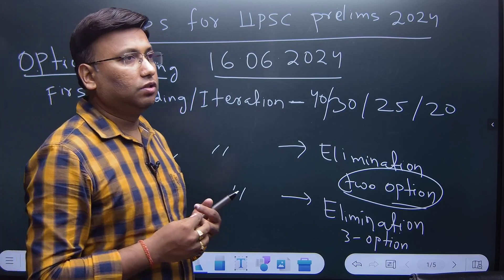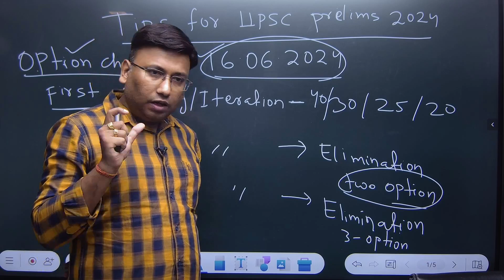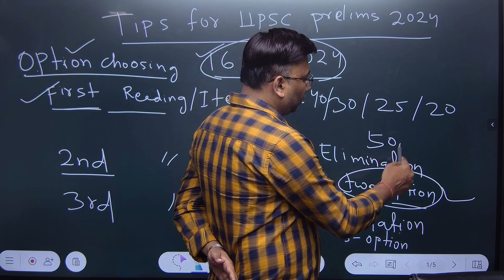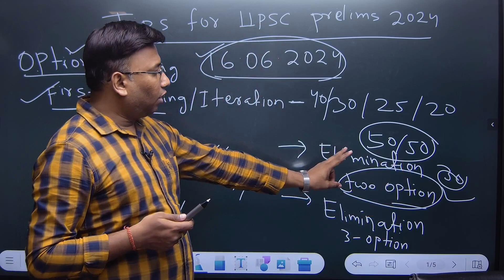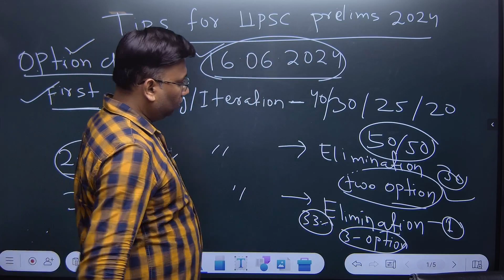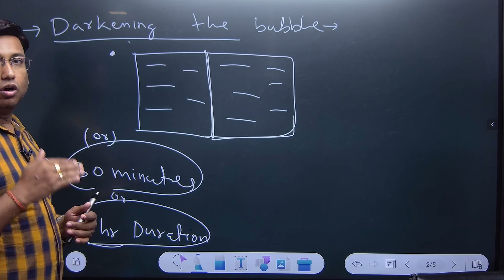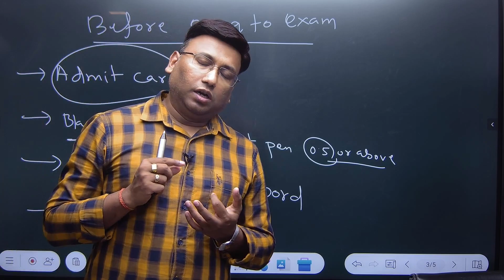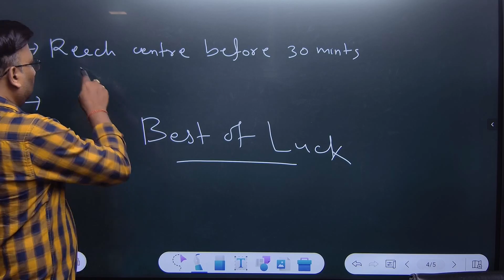TIPS FOR UPSC PRELIMS 2024| OAS HUB |LALIT SIR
ADMISSION OPEN FOR NEW  PRELIMS TO PERSONALITY TEST(P2P)FOUNDATION BATCH: OASHUB is a one stop solution for OPSC/UPSC Aspirants. We believe in quality content and concept clarity.
OAS HUB offers (both online and offline) Classes .
Complete GS solution for as per Latest syllabus of OPSC/UPSC.

Answer writing Program for Essay, GS main and Optional.

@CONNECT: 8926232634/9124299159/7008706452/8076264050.